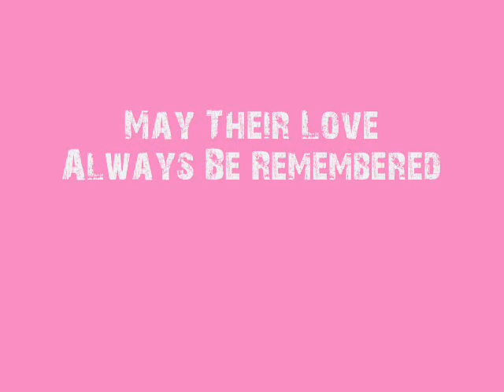reese/ryan - ghost of a good thing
A tribute to Reese Witherspoon and Ryan Phillippe.